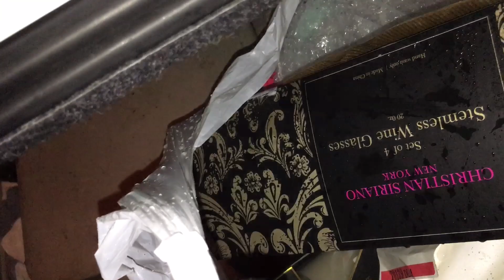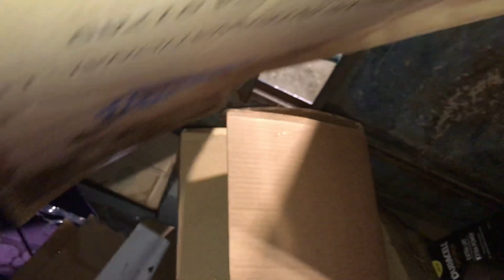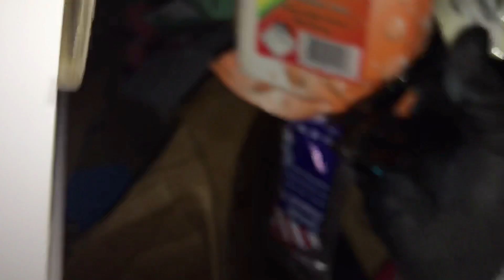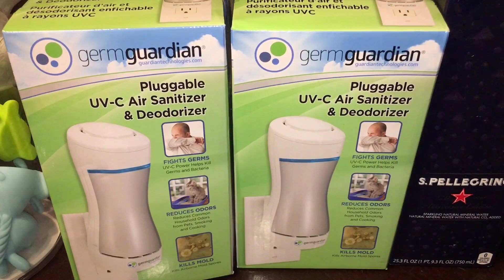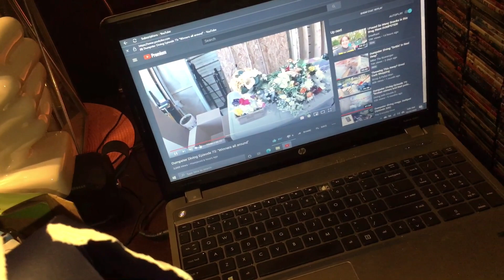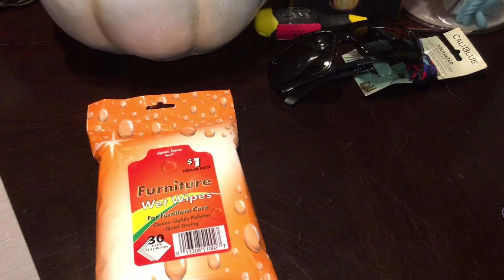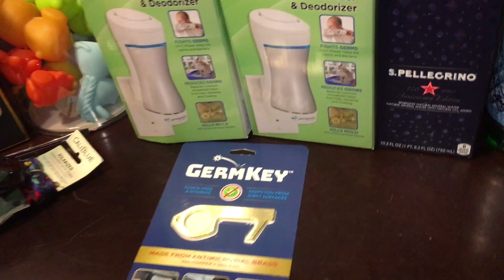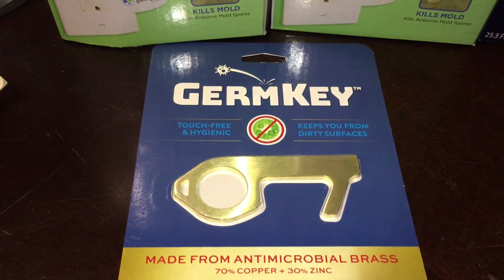Dumpster diving and scored a germ Guardian pluggable (Episode 203)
Dumpster diving at some of my favorite stores and scored pretty good. I’ve scored so many different kind of germ Guardian products. And CVS like always did as good. Enough reading on with the video!